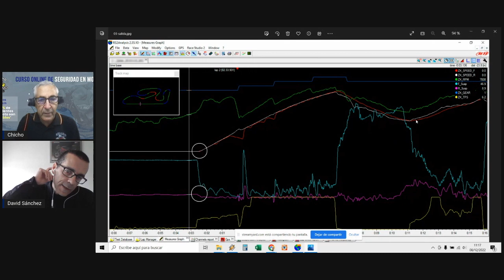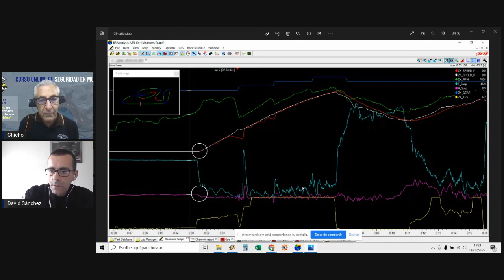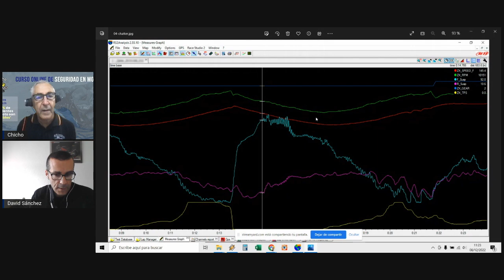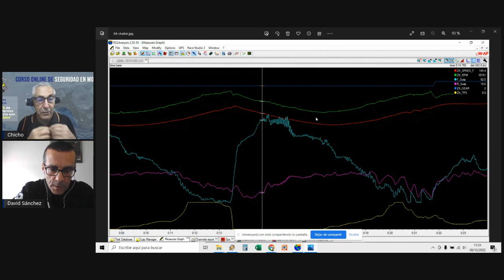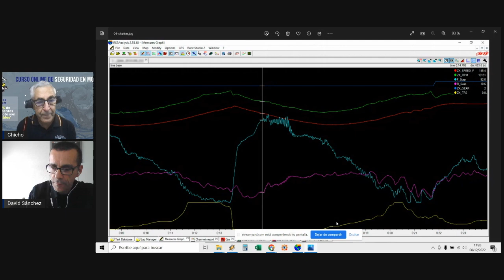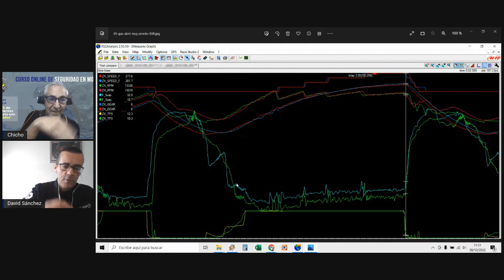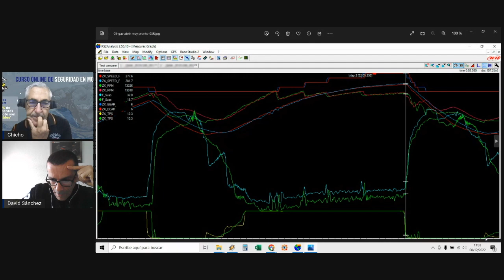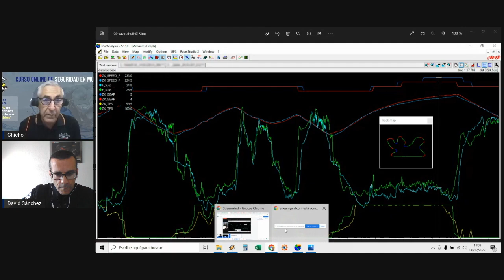Telemetria 2º Parte. Como analizar gas, suspensiones y Chattering.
Seguimos analizando e interpretando la informacion de los distintos sensores, para descubrir que cambios hacer para mejorar el crono.